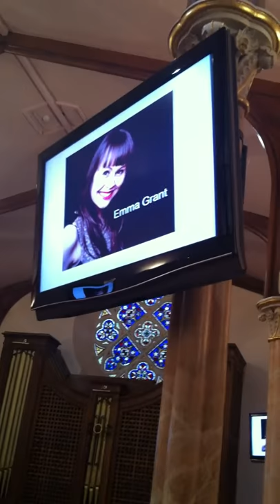Emma Grant - Hiding my heart away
Me singing Adele's Hiding my heart away!